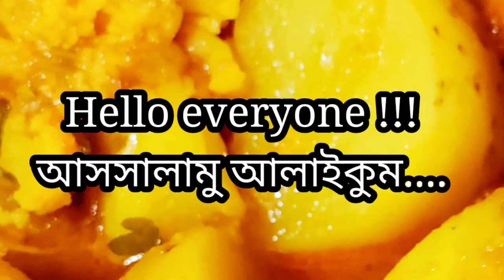এভাবে ফুলকপি দিয়ে ডিম রান্না করলে মাছ-মাংস কিছুই লাগবে না | Cauliflower recipe | Tano,s Kitchen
Sweets recipe -
কন্ডেন্সড মিল্ক এর রেসিপি 👇👇

Other Recipe -
বৃষ্টির দিনে গরম গরম ভুনা খিচুড়ি রেসিপি 👇👇